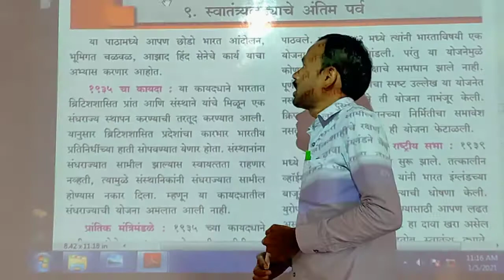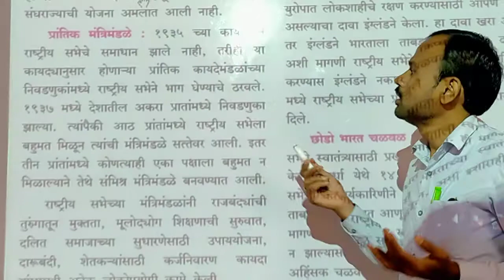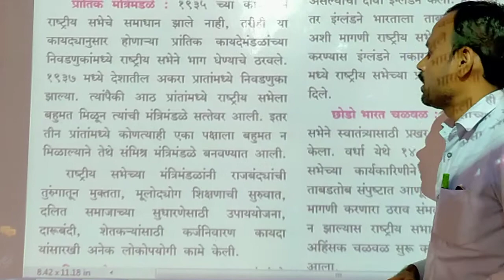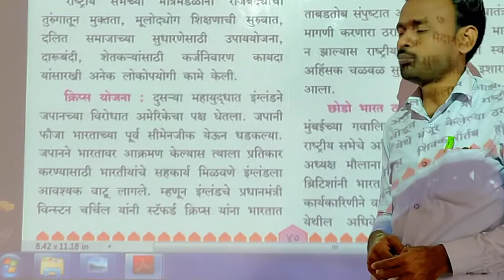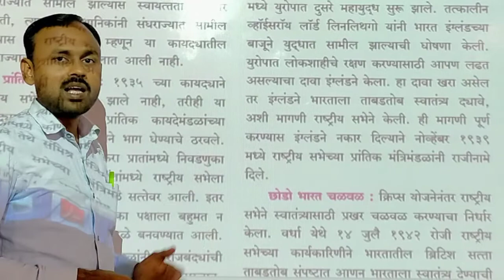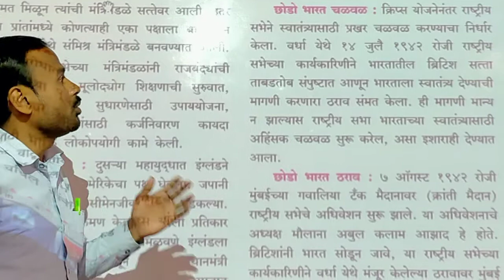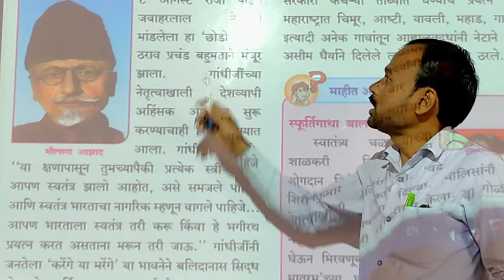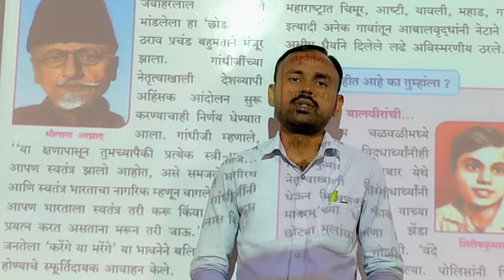L.B.S. School class 8th History Chapter 9.(video 1)